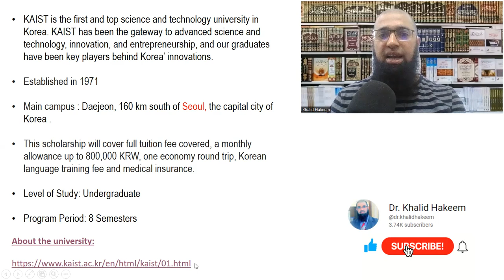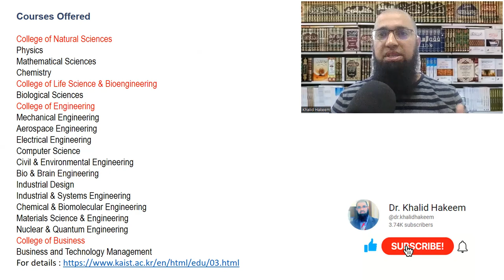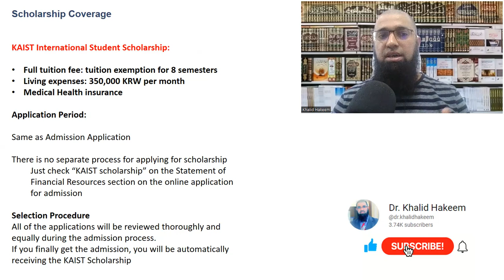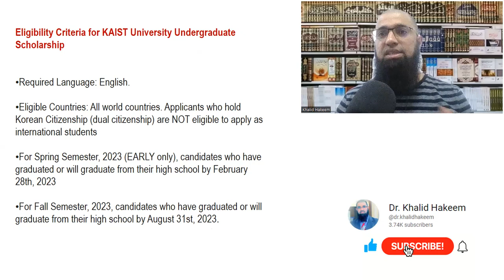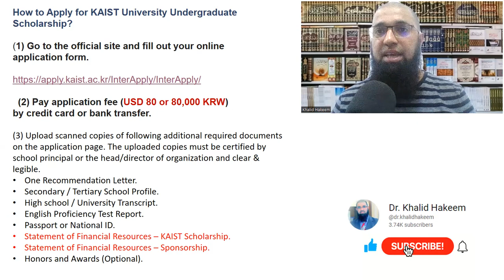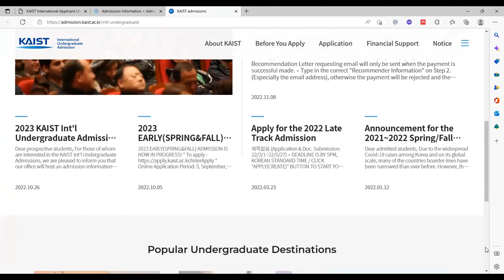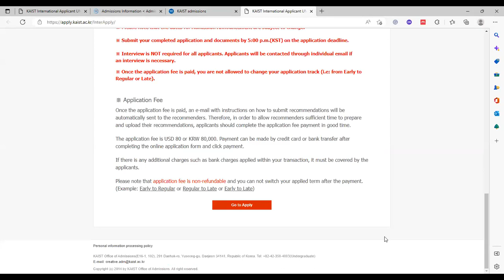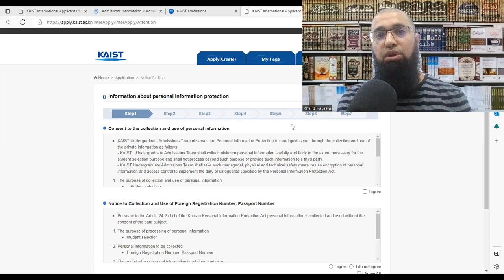KAIST Undergraduate Scholarships 2023 (Urdu/Hindi)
KAIST is the first and top science and technology university in Korea. KAIST has been the gateway to advanced science and technology, innovation, and entrepreneurship, and our graduates have been key players behind Korea’ innovations.

This scholarship will cover full tuition fee covered, a monthly allowance up to 350,000 KRW, one economy round trip, Korean language training fee and medical insurance.

Check your final admission and scholarship results from

For more information about the application process, click